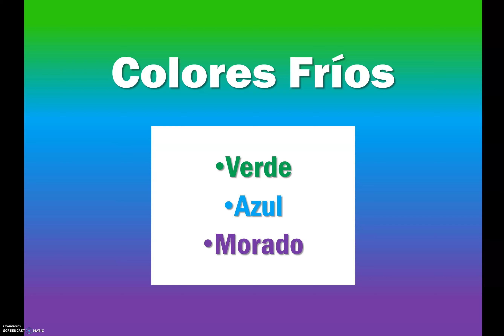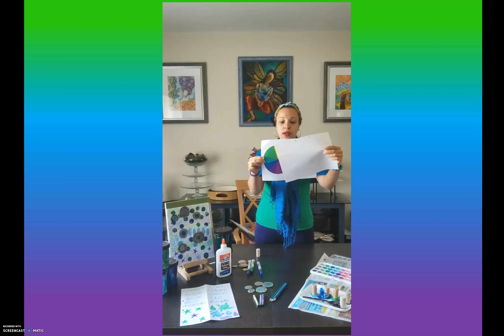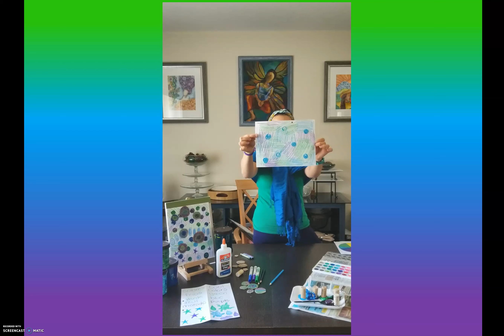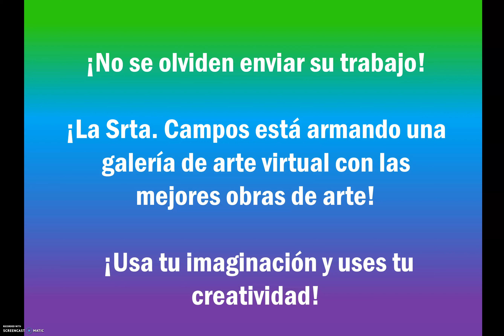Colores Frios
1. Mira la presentación de PowerPoint. Aprende de los colores fríos.
2. Decide si vas a hacer una obra con materiales (ejemplos: pintura, crayolas, marcadores) o simplemente tomar una foto con objetos en colores fríos.
3. Busca materiales para hacer to obra (ejemplos: pintura, crayolas, marcadores, pegatinas) o buscar objetos en colores cálidos para tomar tu foto.
4. Entregar tu obra o foto por el “Google Classroom”